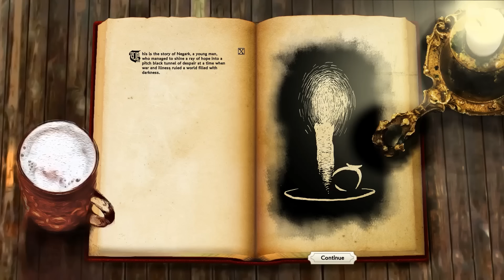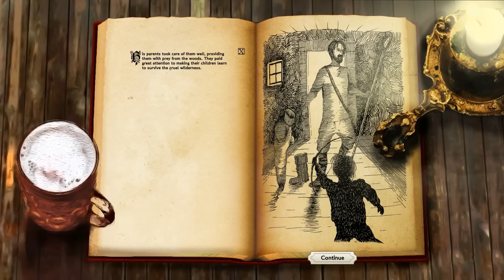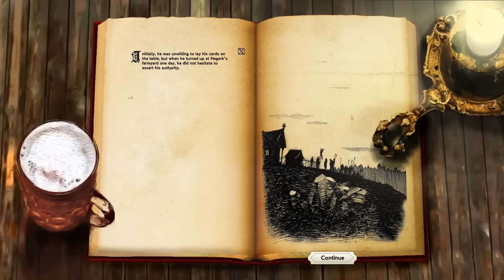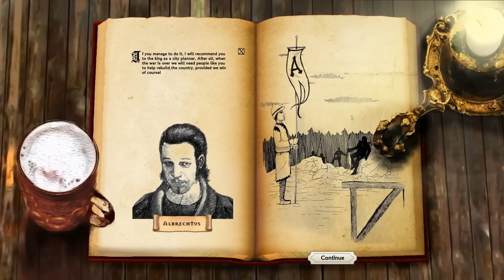Villagers Part 1 - First Impressions - Lets Play Villagers PC Gameplay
Welcome to Negark's Let's Play Villagers Gameplay Series! Villagers is a town building management game very similar to Banished. I hope you enjoy Villagers Episode 1!

About Villagers

Step back into medieval times in this town-building, people simulation game!

Villagers is a beautifully illustrated and richly detailed game where you build and nurture a thriving community using the people and resources around you. Success or failure depends on your ability to create a town that can grow and prosper, and overcome the harsh realities of medieval life!

Gather and manage natural resources for buildings, ensure a plentiful supply of food and water to keep your villagers happy and allocate them jobs to continually improve and expand your settlement. Watch out for travelling artists who can spread illness, fierce bandits and wild animals that attack your townsfolk and extreme weather conditions that threaten their very survival!

In Story Mode you follow the journey of a group of medieval settlers living through dark times filled with war and illness. Using your town building and resource management skills you must guide them through six challenging missions that introduce the different aspects of Villagers gameplay. The campaigns guide you through building your first town, trading with merchants, food and water provision, managing the emotional wellbeing of your villagers, coping will illness and defending your townsfolk from attack!

You start your game on virgin lands and learn to build a community that allows your town to thrive. Happy villagers are more productive, form relationships and build homes. Couples living in houses will eventually have children who are delivered to your town by a stork! As these offspring grow up, they themselves become workers and help to support the growing town. Adults grow old and weak and eventually die, so you can follow the life of your villagers from birth to death.

Villagers is a lighthearted yet challenging town-building simulation game that will provide hours of engaging fun – are you up to the challenge?

Includes a Free Play mode with unlimited hours of fun across 6 varied maps with full access to all 27 buildings from the game.

Villagers Key Features:

- 2 modes of play; Story Mode and FreePlay
- Engaging and humorous storyline that illustrates medieval life
- 27 beautifully designed buildings to construct
- 16 illustrated and colourful characters
- 16 professions with their own clothing sets
- Sophisticated AI that influences happiness, relationships, families and duties
- Challenging missions; trade with merchants, manage livestock; control food and water supplies, produce and sell crops.
- Unlimited fun in FreePlay mode with over 6 maps to explore